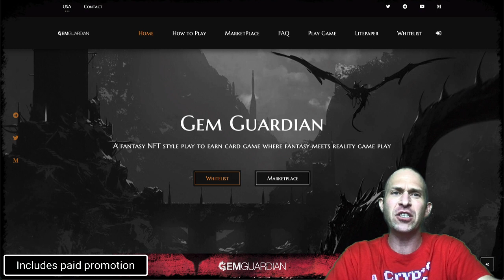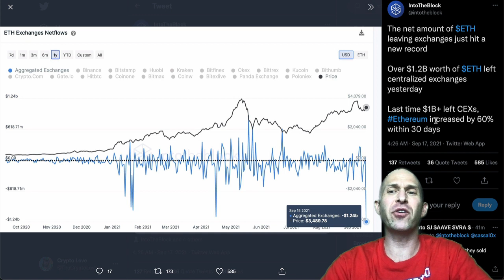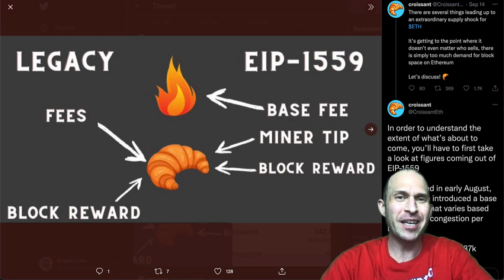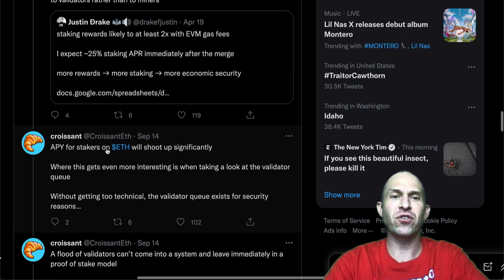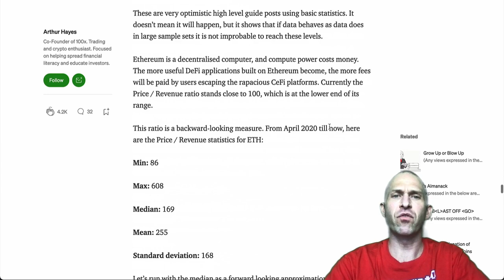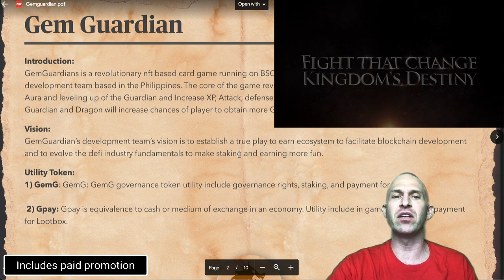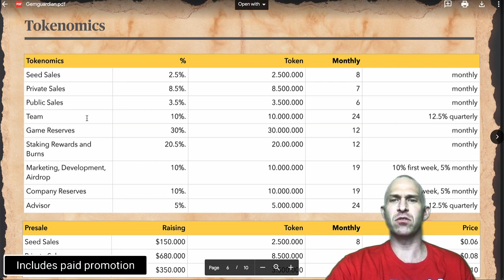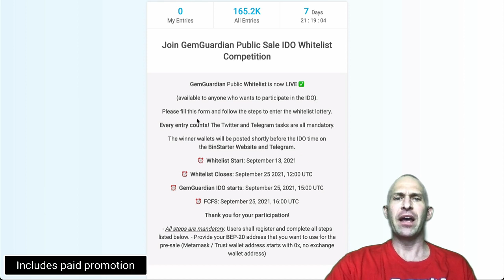URGENT WARNING FOR ALL ETHEREUM BEARS!!!!! ETHEREUM SUPPLY SHOCK WILL 1000X PRICE!!! [gemguardian..]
INSANE ETHEREUM SCENARIO HAPPENING RIGHT NOW! I CAN'T BELIEVE MY EYES! RECORD $ETH EXCHANGE OUTFLOWS! LAST TIME ETHER DID THIS THE PRICE SKYROCKETED! TRIPLE $ETH HALVING NOT PRICED IN! WHAT'S NEXT?